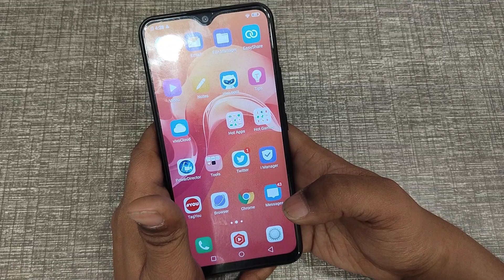fingerprint delete kaise karte hain In Vivo phone,Vivo hidden features setting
fingerprint delete kaise karte hain In Vivo phone,Vivo hidden features setting,fingerprint delete kaise karte hain In Vivo phone,Vivo hidden features setting,
fingerprint delete kaise karen,
fingerprint delete kaise kare,
fingerprint device,
fingerprint device price